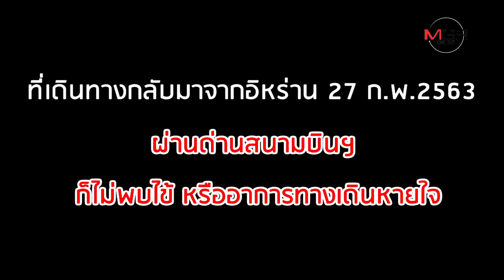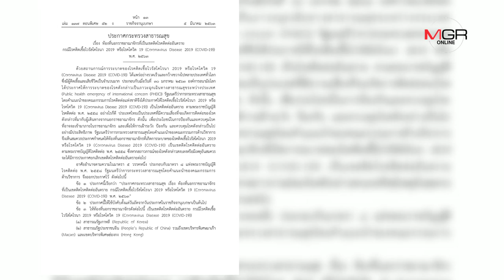อย่าคิดว่าไม่เสี่ยง! กลับจาก "เขตติดโรคติดต่ออันตราย" แต่ไม่กักตัว 14 วัน